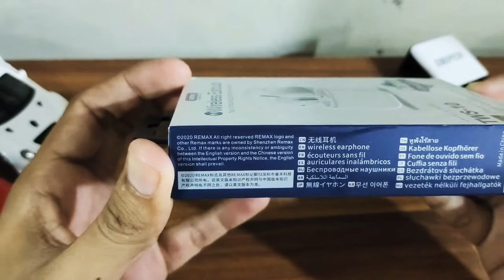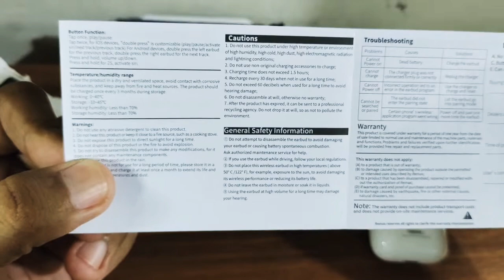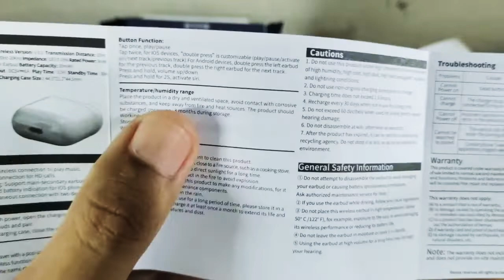Remax TWS 10 ( TWS Murah Meriah Dengan Kulitas Mantap )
TWS murah tapi Berkualitas.

Brand: Remax
Model: TWS-10
Bluetooth version: V5.0
Bluetooth distance : 10m
Working voltage: 5V
Speaker impedance: 160Ω
Speaker power: rated 3mW
Battery specification (capacity): earphone 30 mA / charging compartment 250 mA
Charging time: 1.5H
Talk time : 2.5H
Music playing time : 2.5H
Standby time: 200H
White color
Material: PC
Features:
1. Support to change the pairing name
2. Lightweight, compact and portable
3.13mm large moving coil, automatically connected when the lid is opened, bid farewell to tedious operations
4. Single/binaural can be switched at will, wake up sound quality
  5. Bluetooth 5.0, more stable connection
6. Three real battery displays: battery display of earplugs and charging box.
Product packaging details: 1. Bare metal + packaging + wiring + manual + certificate